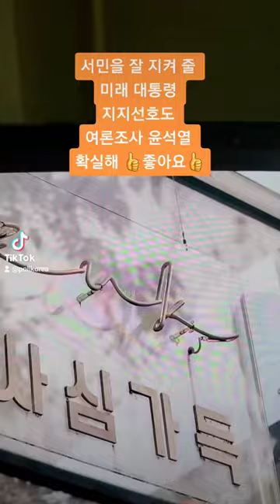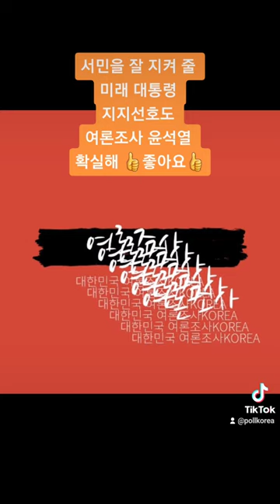윤석열 [서민을 행복하게] 보살피는 미래개혁 대통령 확실해 👍좋아요👍